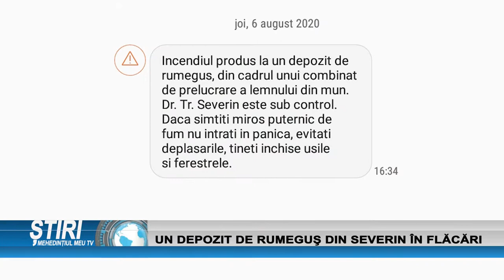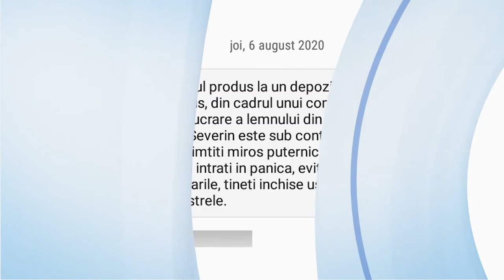UN DEPOZIT DE RUMEGUŞ DIN SEVERIN ÎN FLĂCĂRI